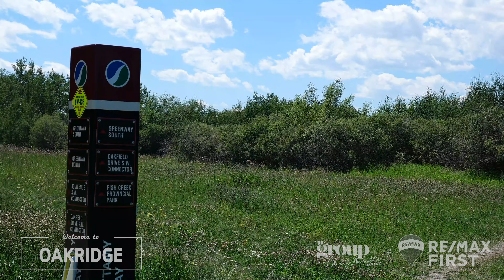People, Places and Things to do in Oakridge Calgary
Homes for sale in Oakridge range from condos and townhomes in the low $200,000’s to homes from the mid $500's. Select your price range or specific Oakridge real estate listings below.

Includes listings in Oakridge Estates.